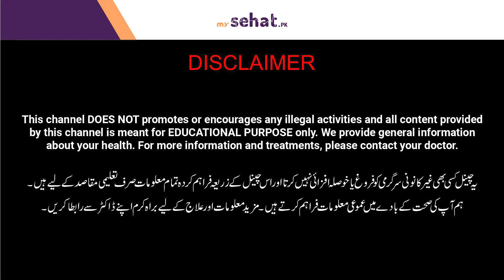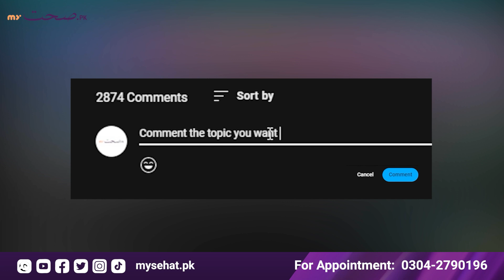Mahwari Band Hone Ka Bawajood Khoon Ka Anaa | Bleeding After Menstruation Stopped in اردو/हिंदी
Bleeding outside of your normal menstrual period can be alarming. Abnormal vaginal bleeding should be evaluated promptly by your healthcare provider. They can determine the underlying cause and rule out any serious conditions. Proper treatment can then be administered for relief. Do not hesitate to seek care for post-menstrual bleeding.

Watch this video to know more about the why bleeding after the menstruation stopped. In this video Dr. Tanzeela the expert gynecologist discuss about the symptoms, causes and treatment of bleeding after the menstruation stopped.

About Doctor:
Dr. Tanzeela is an expert Gynecologist based in Lahore

Resolved Queries:
Irregular Periods
Female Problems
Periods Ka Na Anaa
Menstruation Issue in Urdu
Heavy Bleeding Through Vagina
Bleeding After Menstruation Stopped
Mahwari Band Hone Ka Bawajood Khoon Ka Anaa
Symptoms of Bleeding After Menstruation Stopped
Treatment of Bleeding After Menstruation Stopped
Bleeding After Menstruation Stopped Causes in Urdu